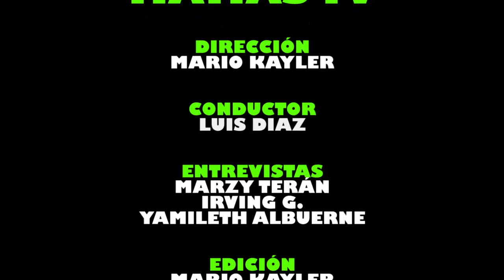NOS METIMOS A LA COCINA DE UN CHEF Y LOGRAMOS UNA DELICIA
En este video nuestro amigo chef de profesión, Claudio Garnica, nos enseña a preparar unos deliciosos tacos de camarón, ideales para preparar en esta temporada de semana santa.

Diviértete preparando esta sencilla pero deliciosa receta en tu hogar, al puro estilo de MatiasTV